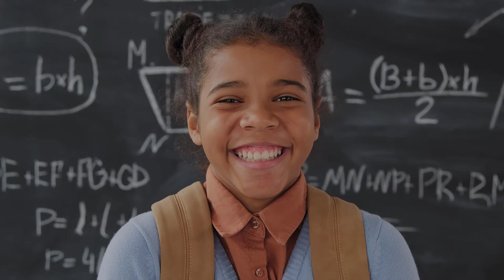Health fact bnagla-স্বাস্থ্য সম্পর্কিত এই ফ্যাক্ট আপনার হুশ উড়িয়ে দেবে-Top 5 Health Fact-BasicHealth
In this Video Health fact bnagla-স্বাস্থ্য সম্পর্কিত এই ফ্যাক্ট আপনার হুশ উড়িয়ে দেবে ফ্যাক্ট.AmazingFact Video-Top 5 Health Fact- By Basic Health health fact bnagla,health tips bangla,bangla health tips peanut nutrition facts health fact mental health facts

fact Health fac# Top_5_health_fact

Health Informaton:one one two two three four four Health information is any personal information about your health or disability. It includes information or opinion about your illness, injury or disability.Some mild forgetfulness is a normal part of aging. But when does this occasional absentmindedness become something we should be concerned about? And are there measures we can take to minimize or even prevent those episodes? Medical News Today spoke to experts about how to recognize the differences between normal memory lapses and neurocognitive issues, such as dementia, and looked at research into how we might keep our aging brains. the number of Alzheimer’s cases increasing, the medical community needs treatments for this disease now more than ever. One experimental drug,  has been hailed by some experts as the treatment we have all been waiting for. But just how much hope should we place in In this Special Feature, we ask Alzheimer’s disease experts to explain how exactly b works, side effects, and what the most realistic perspective on this drug is.
notes of your symptoms or diagnosis.
information about a health service you’ve had or will receive.
specialist reports and test results.
prescriptions and other pharmaceutical purchases.
Your genetic information.
Your wishes about future health services.
appointment and billing details
any other personal information about you when a health service provider collects it ne two two three  the last 15 years, the number of childhood deaths has been cut in half. This proves that it is possible to win the fight against almost every disease. Still, we are spending an astonishing amount of money and resources on treating illnesses that are surprisingly easy to prevent. The new goal for worldwide Good Health promotes healthy lifestyles, preventive measures and modern, efficient healthcare for everyone. four five six six one two three four five six